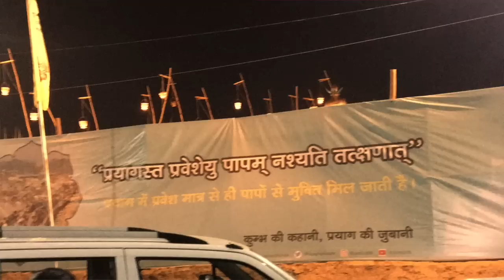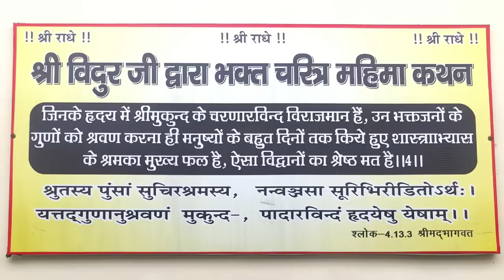05 Jai Guru Ramanand Bhagvan - जानिये क्यों और कैसे हो गई कलियुग में लोगों की बुद्धि ख़राब ?